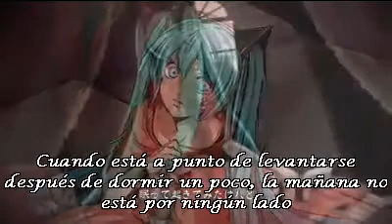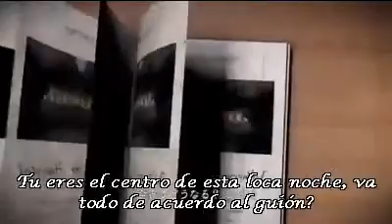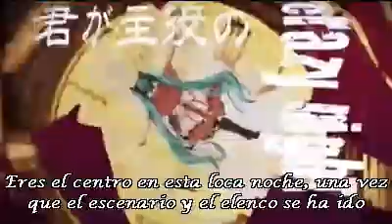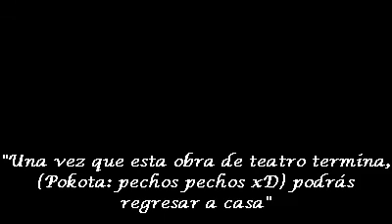【Wotamin,Pokota,96neko,amu,Yamai,Nobunaga,Purikuma,cocolu】Bad∞End∞Night Sub. Español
LEER DESCRIPCIÓN POR FAVOR :) :
Este video no es mio, solo lo subitutlé

Hello~~ Aquí con el cover de Bad End Night que me encanta *w* ♥ es taaan genial :') Y No se olviden de verlo hasta el final, porque da risa XD .. bueno, les dejo que utaite canta qué vocaloid:
 Miku: Wotamin
Gakupo: Pokota
Rin: Nobunaga
Len: amu
GUMI: 96neko
Luka: Yamai
Meiko: cocolu
Kaito: Purikuma

El MP3: nicosound.anyap.info/sound/sm17229986 Nos vemos! ~~